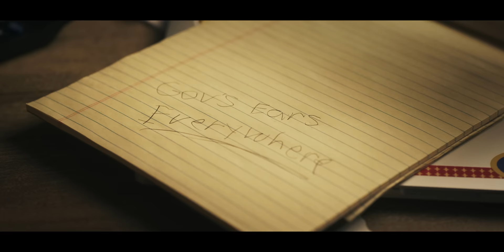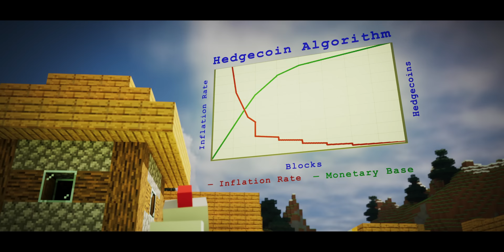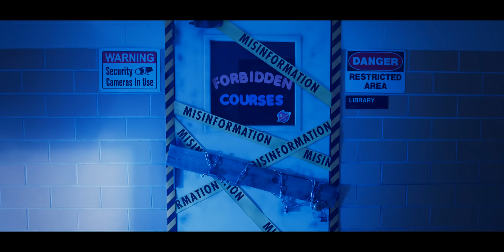Gov Bucks the Inflation Trend | Love Gov 3 | Episode 3 of 5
More money is always better, right? Gov tackles a veritable black hole of metaverse expenditures with his favorite go-to solution. An Emergent Order production. Catch up on first two episodes

This is the third season of Love Gov, a comedy web series that explores the way government policies impact our lives through its personification in the character of Scott “Gov” Govinsky. The show is a project of the non-partisan non-profit Independent Institute based on Oakland, California and co-created with Emergent Order.

CREDITS

CAST:
GOV: Jonathan Flanders
Rose: Anousha (Kimia Nowbakhtghalati)
Archie: Roxton Steele Garcia

Jerry: Earl Waller
Ted: Michael Gmur
Alice: Judy Lee
Sali: Anna Irving
Scar: Leila Scott
Chad: Patrick B Magee

Crew:
Producer/Director: John Papola
Producer: Patrick Reasonover and Viktorija Razevska Hill
Story by: John Papola and Joe Gressis
Writers: Joe Gressis, John Papola, Gabriel Yaffe, Andrew Heaton, Patrick Reasonover
Cinematography by: Benjamin Gaskell
Production Designer: George Morrow
Costume Designer: Grizelda Garza
Hair and Makeup Artist: Maya Gandhi
Music Composition by: Layng Martine III
Editing by: Joshua Meyers

1st Assistant Director: Viktorija Razevska Hill
2nd Assistant Director: Atticus Keene
Script Supervisor: Michael Montgomery
Production Coordinators: Katie Orchard & Sonia McCarter

1AC: Gabriela Perez
2AC: Vinny Briseno
Camera Operator: Aaron Kohn
Steadicam: Jared Deer
Gaffers: Patrick Blackard, Balint Pinczehelyi

Best Boy Electric: Reynaldo Diaz
Best Boy Grip: Jason McKnight
Dolly Grip: Anil Gonnabathula
Swing: Carlos Esparza
Grip: Jaclyn Fleming

Set Dresser:  Joshua Stricker
Props: Shannon Robbins
Art Department PA: Tea Whitehead

Makeup Assistant: Jennifer Briner
Makeup Assistant: Celisa Martinez
Makeup Assistant: Daisy Maldonado

Assistant Costume Designer: Chelsea Perez
On-Set Sound Mixers: Sean McCormick, Greg Armstrong, Tim Dallesandro
Boom Operators: Crow Duemig & Rafel Radis

Production Assistants: Jake Stewart, Nick Perkins, Amadeus Gonzalez, Jennifer Johnston, Nolan Pfeffinger, Gabriel Yaffe

VFX & Graphics:
Composited Visual Effects: Brian Behm
Color Correction and Finishing: John Papola

Vendors:
GEAR Cameras and Lighting, Kirk Miles
MP&E Austin/GEAR Cameras + Lighting, Toby Stoner
Misc. Rentals
Cerberus Security Group, Brian Lee

EXTRAS:
Terrified Kid: Harper Holmes
Terrified Kid’s Mom: Angie Holmes
Union Thug 1: Pablo De Leon
Salvatore: Enrique Adame
Jerry’s Daughter: Zoey Rae Poncho
Alice’s Daughter: Ruby Olivia Rangel
Alice’s Son, Henry: Kazuki Jalal
Ted’s Son: Rhett William Picarazzi
Bureaucrat Fanner 1: Paula Soloff
Bureaucrat Fanner 2: Marc Edward Livingood
Union Thug 2: Joseph D Mason
Administrator Amanda: Morgan McCourt
GOV Jr.: Maryan Malakhvei

Parents Extras: Erika Hilliard, Amber Rose Johnson, Rachael Joy Sadowsky, Orlando Lopez, Alyssa Magnum, Jaren Shears, Claire Street, Nicholas Voyer, and Brady S. Williams
Teachers Extras: Grant Athans, Alonsio Francisco Carrizales, Jr., Elizabeth Davenport, Denisha Davis, Chelsea Evered, Jason Hayes, Sandra Hernandez, Natashia Jackson, Lily Kirk, Austin McFarland, Lucia McMahon, Andrea Nunez, Eduardo Torres, Teresa Tullos, Amie Wohrer